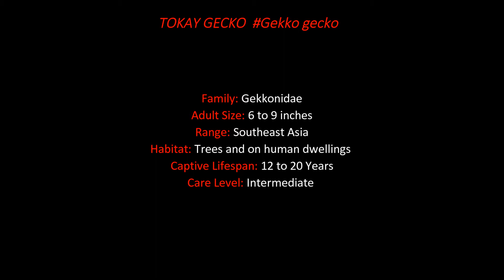TOKAY GECKO Gekko gecko